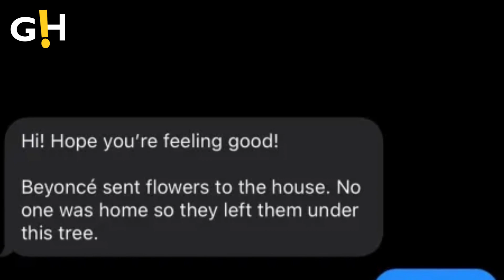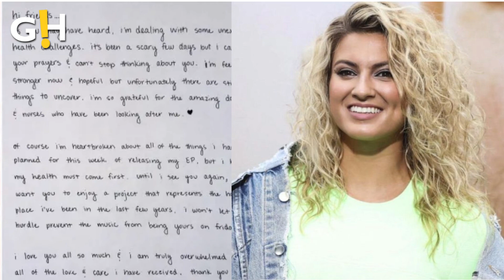Beyoncé shows sweet gesture by sending white roses to Tori Kelly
Beyoncé delivered white bouquet to Tori Kelly after her return from hospital. Music sensation Beyoncé sent  white rose bouquet to  the Grammy winning-singer Tori Kelly after her return from hospitalization. Taking on Instagram, the Hallelujah  crooner shared a photo of a white bouquet, and gifts as she hugged her dogs.